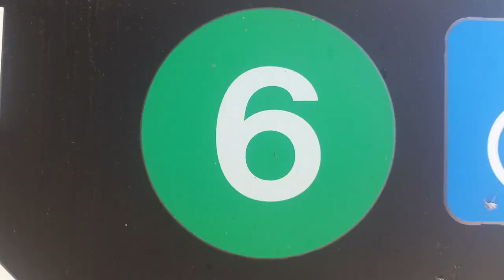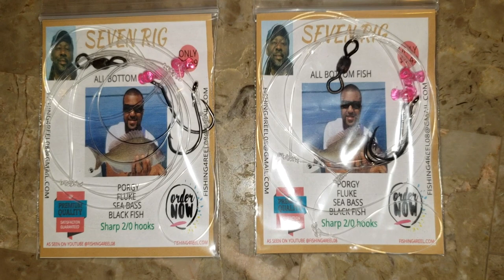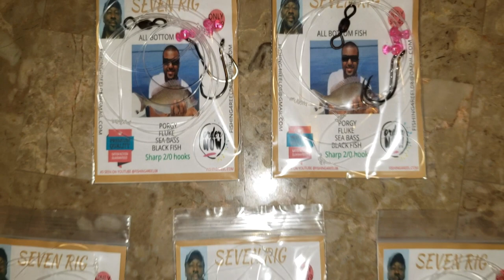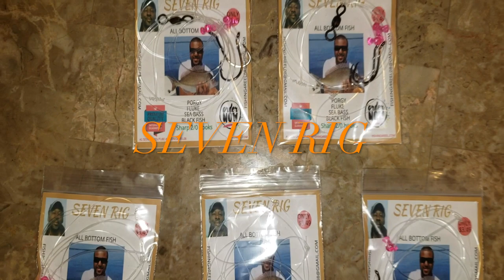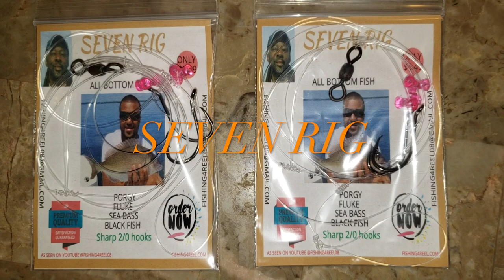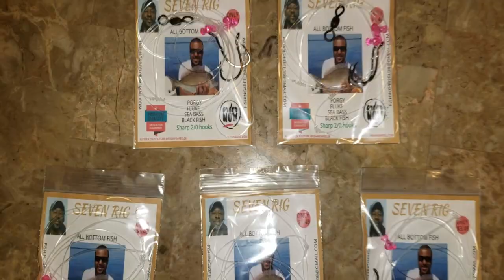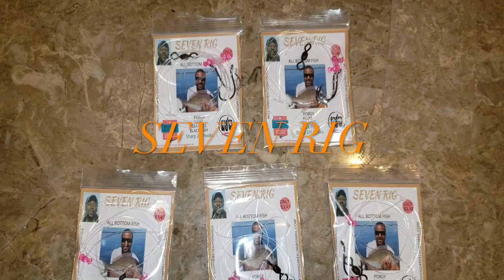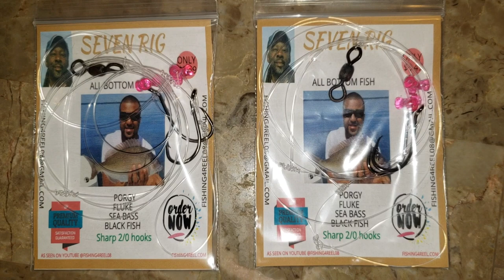This is the BEST porgy RIG +SEVEN RIG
Fishing4reel  team scuba dived to see how bottom fish attack their hand tied seven rigs and created the seven rig which out fishes other rigs similar.